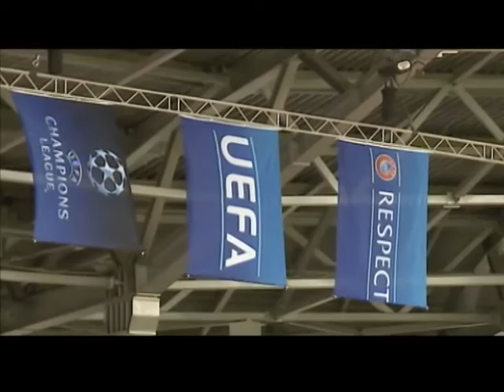Интервью Сергея Сафарьяна в программе "Спорт-кадр"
Первый заместитель Председателя АБФФ дал большое интервью Николаю Стуло.